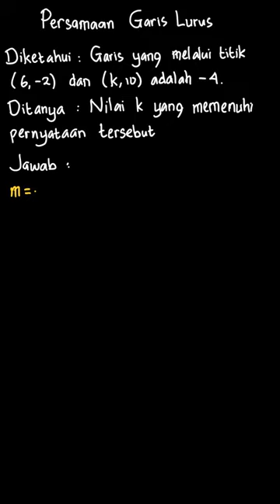Mencari nilai yang memenuhi suatu pernyataan | PR Matematika SMP | Kelas 8 | 4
✅ Dalam video ini kita akan membahas: Tentukan nilai k yang memenuhi pernyataan berikut.
Garis yang melalui titik  (-6,2)  dan  (k,10)  adalah  -4
Tema:
Kelas: 8
Mata Pelajaran: Matematika
Bab: 4
Buku: PR Matematika Untuk SMP/MTS Kelas VIII Semester 1